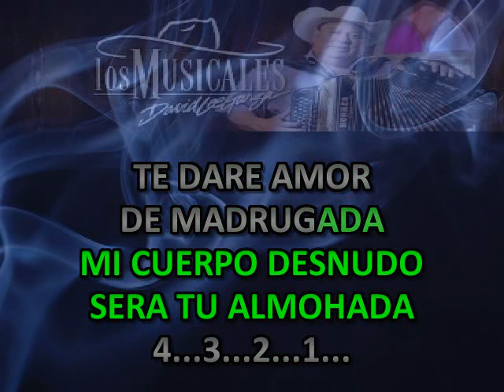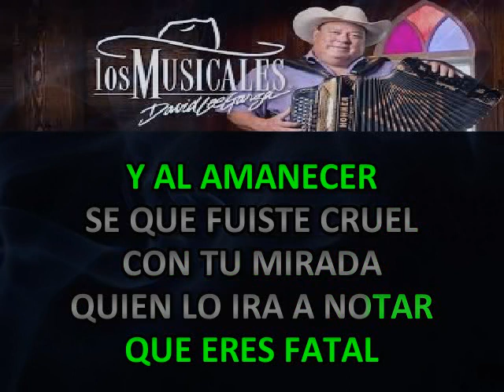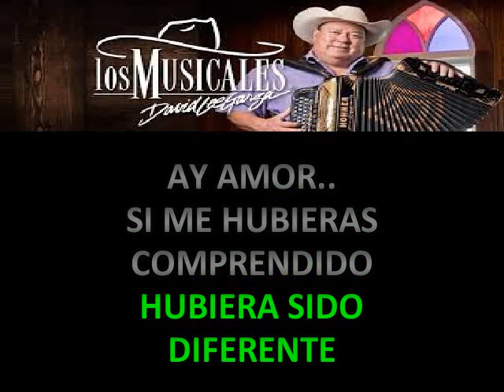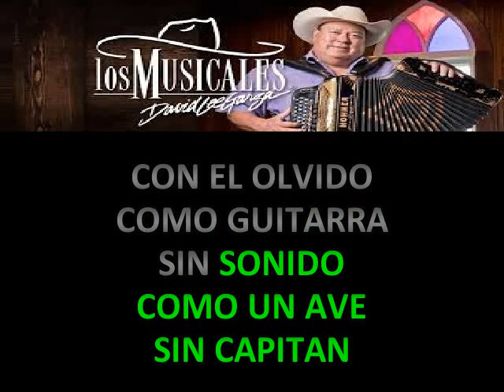MEDLEY GRUPO MOTIVO FT DAVID LEE GARZA KARAOKE